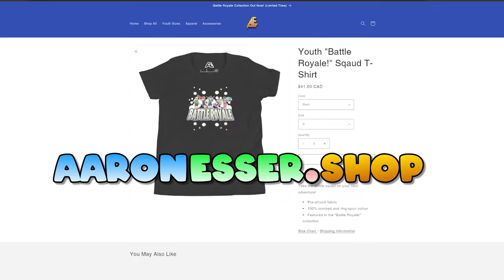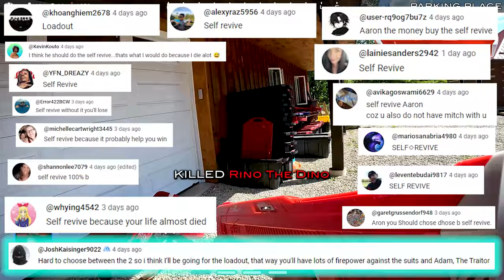NERF WAR | SPYRA BATTLE ROYALE - Kill Montage!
LIMITED EDITION BATTLE ROYALE COLLECTION MERCH

SOCIALS...